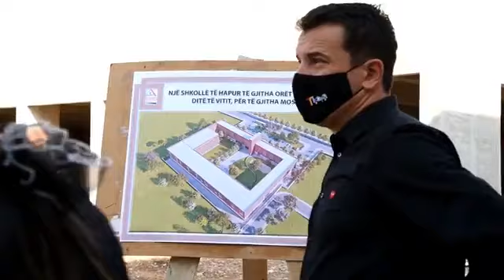Veliaj inspekton punimet në “Don Bosko”: Do mbahemi mend për shkollat me standarde evropiane